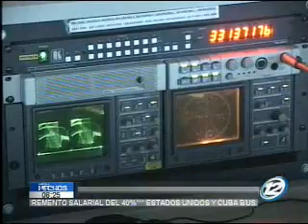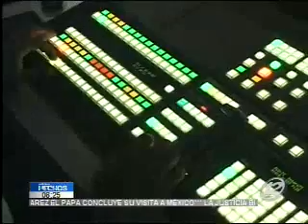Denuncian irregularidades en asignación de frecuencias de televisión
Hoy fueron denunciadas irregularidades en el proceso de asignación de frecuencias de televisión. Esto se arrastra hace 7 años atrás.